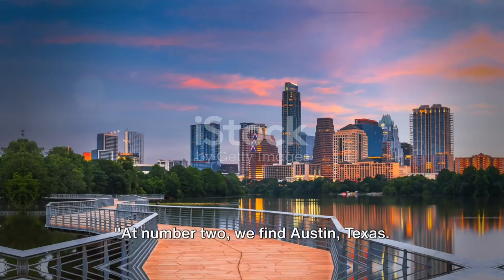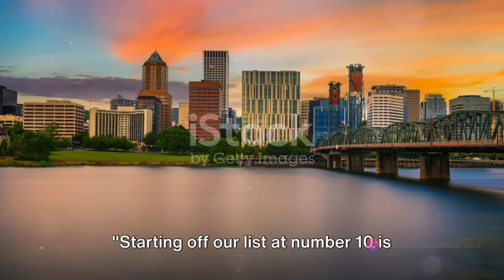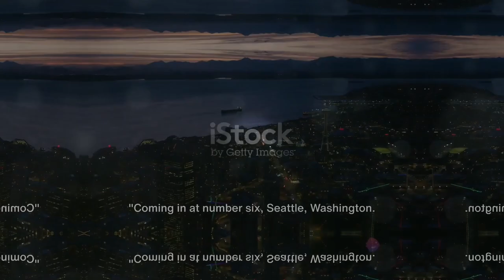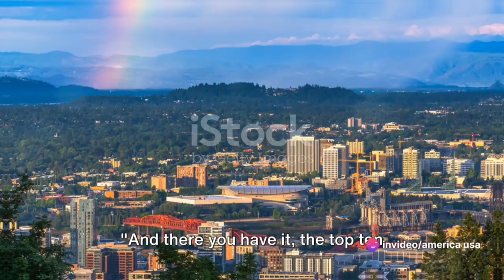Top 10 Best Places to Live in America [ USA Cities ] 2024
Choosing the perfect place to live in America can be an exciting yet challenging decision. With a diverse range of climates, cultures, and amenities, there's something for everyone. Whether you're seeking vibrant city life, serene countryside, or coastal charm, the United States offers a plethora of options. Here's a curated list of the top 10 best places to live in America, taking into account factors like affordability, job opportunities, quality of life, and community spirit.

1. Austin, Texas:
Known for its live music scene, booming tech industry, and outdoor recreational opportunities, Austin consistently ranks among the top places to live in the U.S. The city boasts a vibrant cultural scene, excellent food options, and a strong sense of community. With a relatively low cost of living compared to other major cities, Austin attracts young professionals, families, and retirees alike.

2. Denver, Colorado:
Nestled in the Rocky Mountains, Denver offers stunning natural landscapes alongside urban amenities. Residents enjoy a healthy lifestyle with abundant outdoor activities, including hiking, skiing, and biking. The city's robust economy, diverse job market, and well-regarded education system make it an attractive destination for young professionals and families seeking career opportunities and a high quality of life.

3. Raleigh, North Carolina:
Raleigh, part of the Research Triangle region, combines a thriving economy with a laid-back Southern charm. The city is known for its top-tier universities, innovative research institutions, and booming technology sector. With a reasonable cost of living, excellent schools, and a strong sense of community, Raleigh appeals to families, young professionals, and entrepreneurs alike.

4. Seattle, Washington:
Set against the backdrop of the Puget Sound and surrounded by majestic mountains, Seattle offers a unique blend of urban sophistication and natural beauty. The city is a hub for technology, healthcare, and aerospace industries, providing abundant job opportunities. Residents enjoy a diverse culinary scene, thriving arts culture, and access to outdoor adventures like hiking, kayaking, and whale watching.

5. Charlotte, North Carolina:
Charlotte, the largest city in North Carolina, charms residents with its Southern hospitality, vibrant neighborhoods, and flourishing economy. Home to major financial institutions and a burgeoning tech scene, Charlotte offers diverse career opportunities. The city's affordable housing options, excellent schools, and diverse cultural attractions make it an appealing choice for families and young professionals.

6. Portland, Oregon:
Renowned for its eclectic culture, thriving food scene, and lush green spaces, Portland embodies the Pacific Northwest lifestyle. The city's progressive values, emphasis on sustainability, and commitment to local businesses contribute to its unique charm. With a strong economy, excellent public transportation, and a thriving arts scene, Portland attracts residents seeking a laid-back yet vibrant urban experience.

7. Minneapolis-St. Paul, Minnesota:
The Twin Cities offer a high quality of life with a lower cost of living compared to other metropolitan areas. Residents enjoy a strong job market, excellent healthcare facilities, and a plethora of cultural and recreational amenities. With beautiful lakes, parks, and bike trails, Minneapolis-St. Paul provides ample opportunities for outdoor activities year-round.

8. Boulder, Colorado:
Nestled at the foothills of the Rocky Mountains, Boulder is renowned for its stunning natural scenery, outdoor recreation, and healthy lifestyle.

9. Charleston, South Carolina:
Steeped in history and Southern charm, Charleston enchants residents with its cobblestone streets, antebellum architecture, and pristine beaches.

10. Ann Arbor, Michigan:
Home to the University of Michigan, Ann Arbor boasts a vibrant arts scene, diverse cultural attractions, and a strong sense of community.

OUTLINE:

00:00:00 Introduction
00:00:27 Number 10 - Portland, Oregon
00:00:44 Number 9 - Sarasota, Florida
00:01:01 Number 8 - San Francisco, California
00:01:19 Number 7 - Nashville, Tennessee
00:01:38 Number 6 - Seattle, Washington
00:01:54 Number 5 - Fort Collins, Colorado
00:02:11 Number 4 - Des Moines, Iowa
00:02:28 Number 3 - Fayetteville, Arkansas
00:02:46 Number 2 - Austin, Texas
00:03:02 Number 1 - Boulder, Colorado
00:03:19 Conclusion